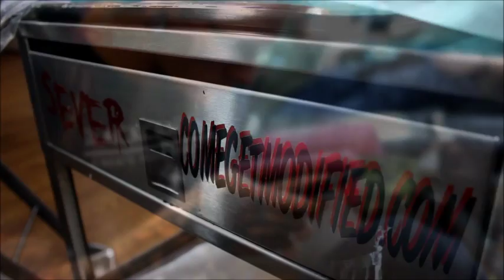Tattoo Artist Video - Scott Fate - Fate Tattooer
Hello Panda Photo 2016